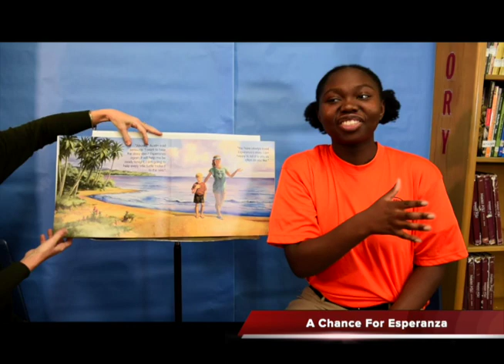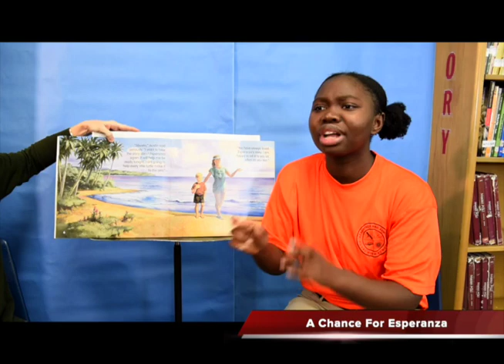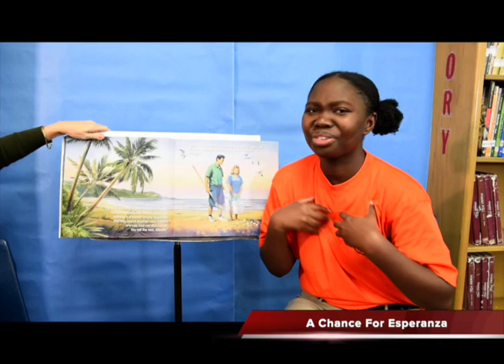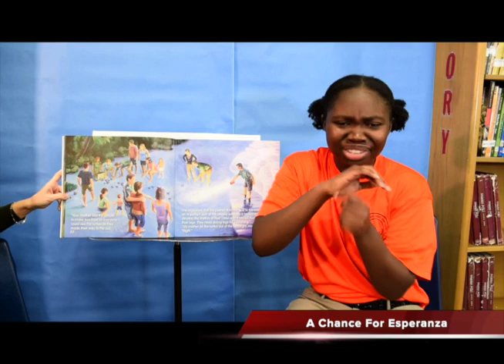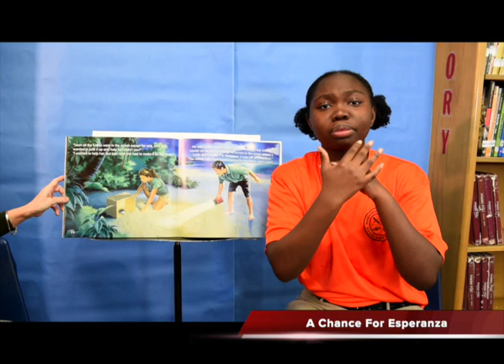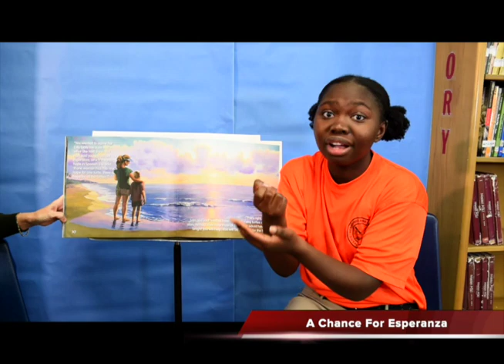ASL A Chance for Esperanza